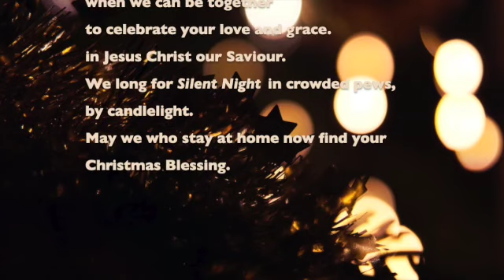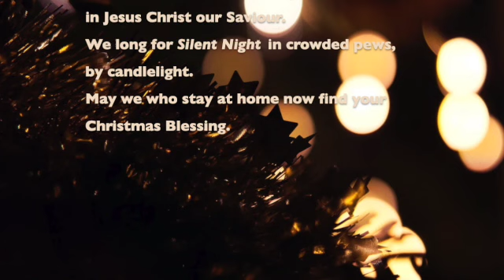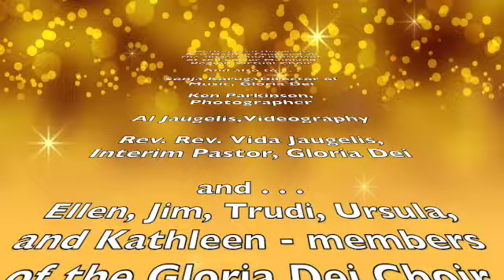Xmas Eve - Gloria Dei - 2020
Interim Pastor Vida Jaugelis together with Music Director, Sonja Koruga, Pastor Nathan Fong of Grace Lutheran Church, and the singers of the Lower Mainland Region Virtual Choir bring you this Christmas Eve Candlelight service -  2020.

Additional credits:
Carol - O God,  We Long for Better Days,  Tune: Traditional English melody ("What Child Is This?")